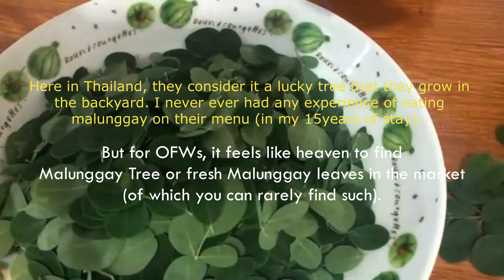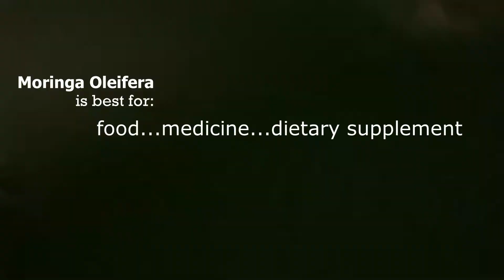FILIPINOS LOVE MALUNGGAY (MORINGA OLEIFERA or มะรุม in Thai) in tinola || Pork/Chicken/Fish Soup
Can you share your thoughts on:
Why do Filipinos love malunggay or moringa?
How to cook moringa or malungay in our menu?
Why is malungay/moringga famous for Filipinos?
What are the benefits of malungay/moringga to our health?